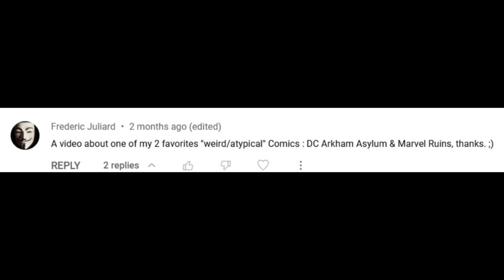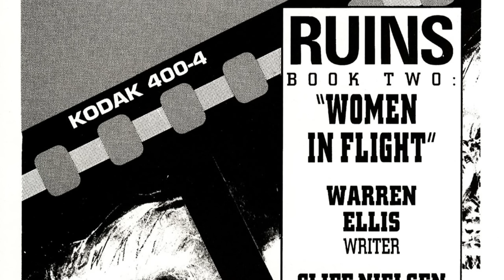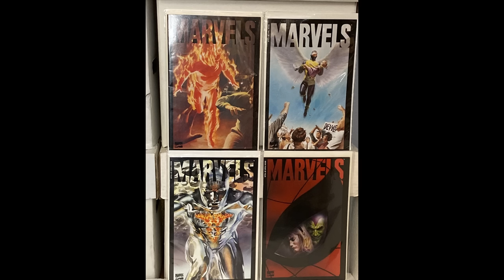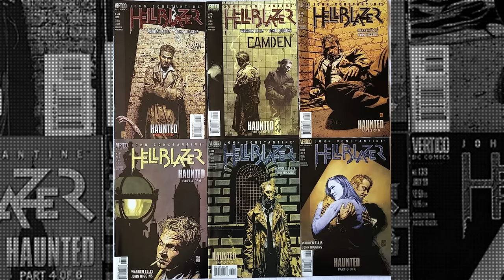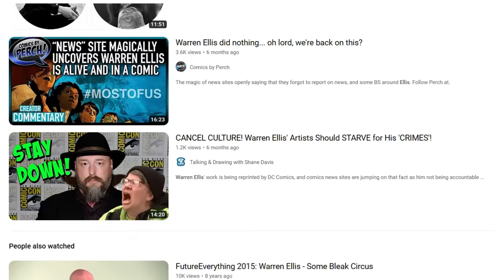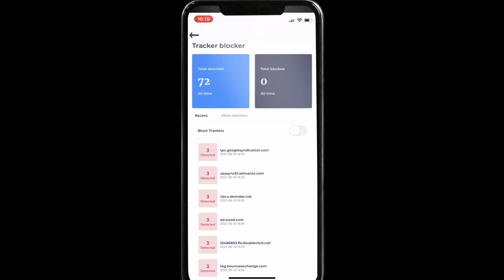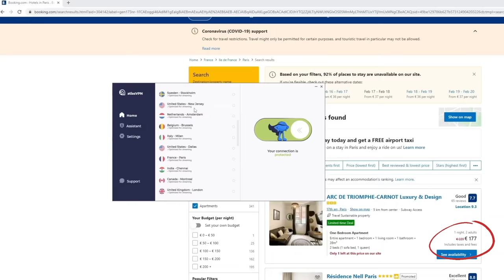The Dark and Depressing World of Marvel Ruins | An Analysis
Grab Atlas VPN for just $1.83/mo + 3 months extra before the SUMMER DEAL expires

Today we take a look at what many consider to be one of Marvel's darkest comics. Marvel Ruins. Ruins is a what if scenario where everything that can go wrong. Goes wrong. And in the worst way possible.

A world ruled by Murphy's law. Ruins was written by Warren Ellis, a controversial icon in the comic industry.  The art of Ruins was done by husband and wife duo Terese and Cliff Nielsen. Ruins is not for the faint of heart, as you will see some of your favorite heroes and side kicks suffer horrible fates.

If you think any of this is interesting then please watch the video. Thank you!

Chapters:
0:00 - Intro
7:11 - Atlas VPN
9:04 - Breakdown of "Men on Fire"
26:44 - Breakdown of "Women in Flight"
39:11 - Closing thoughts

If you want support me financially, I have super thanks enabled.

Come follow me over on Twitch. I stream Fridays, Sunday, and Wednesday.

If you want to reach me you can message me over Twitter DMs. I would love to hear what you guys have to say.